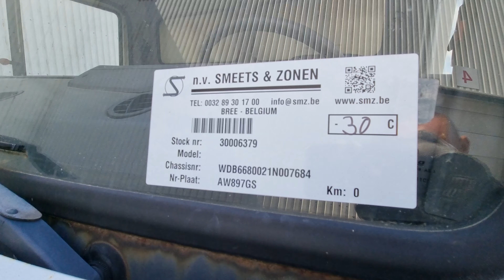smz.be Mercedes 609 stock 30006379